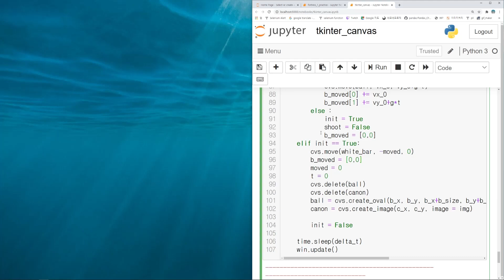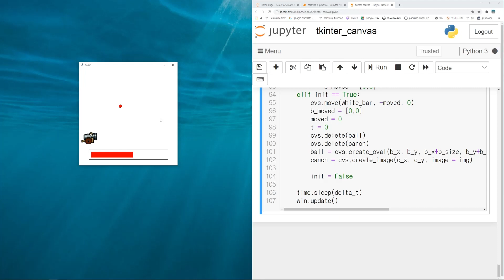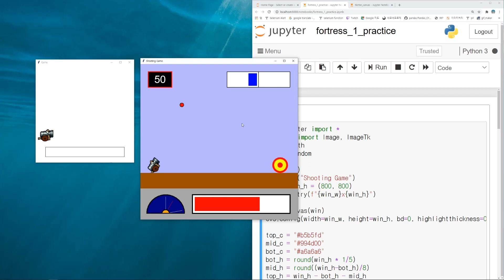[파이썬 tkinter 게임 만들기] 0. 오리엔테이션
파이썬 tkinter 라이브러리를 활용해서 게임을 만들어보는 강의를 시작합니다.